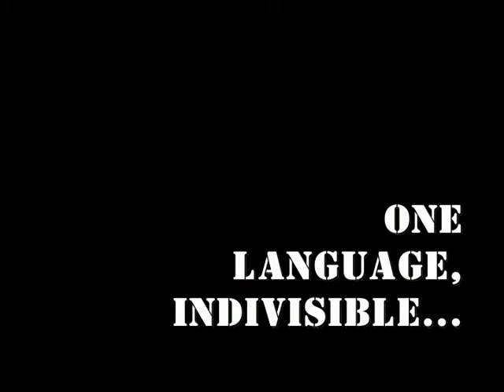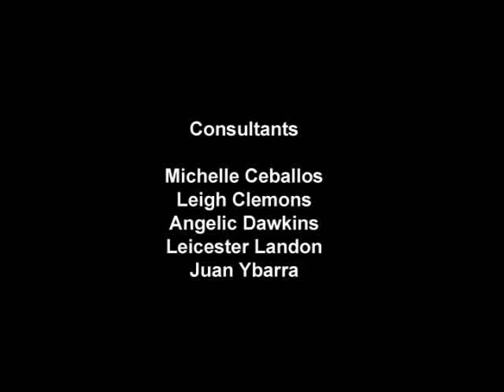Patrick Lichty/Gumbo Rica One Language, Indivisible.avi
One of ten shorts created for Guillermo Gomez Pena's "Museum of Fetichized Identity".  In this case, the Taco Bell Dog is out of work and confesses his situation.